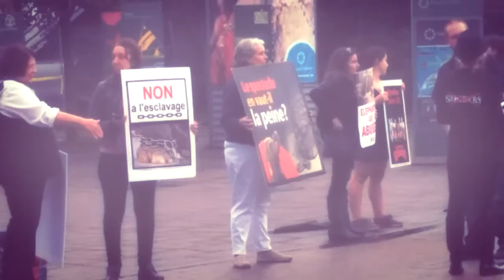Shriner's circus protest / vigil - Montreal (21/09/2014)